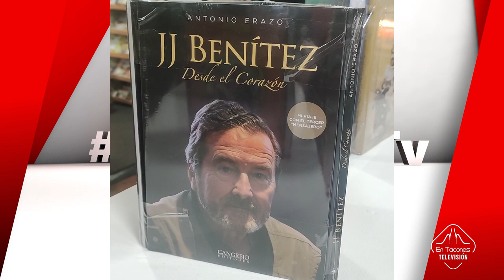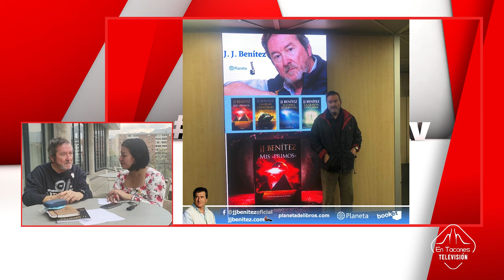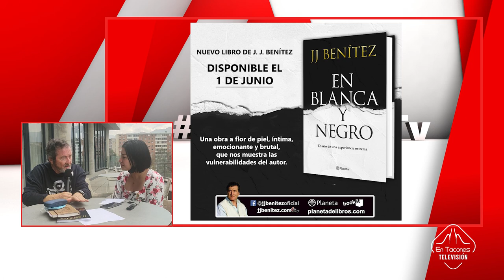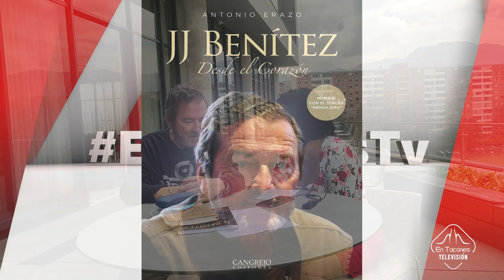Entrevista a J.J. Benitez Escritor español jjbenitez ...Cangrejo Editores..En Tacones TV